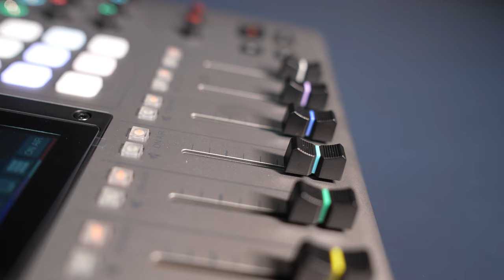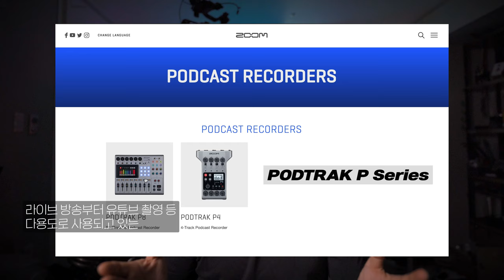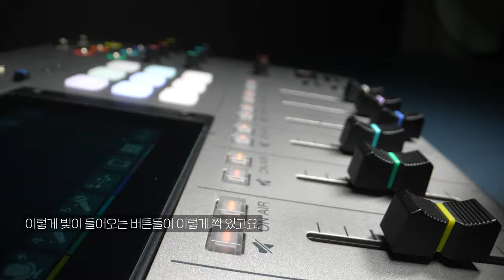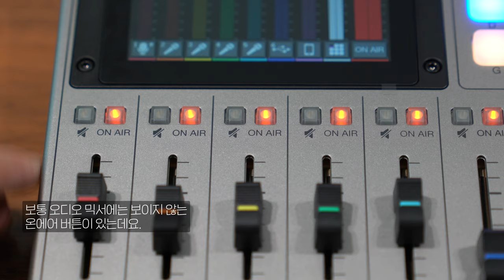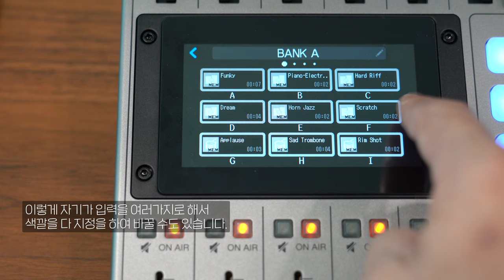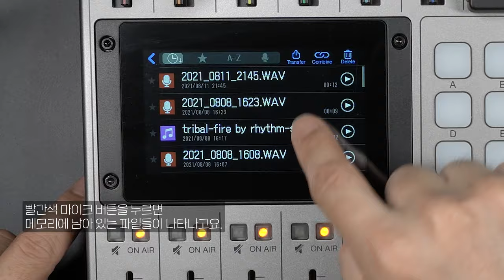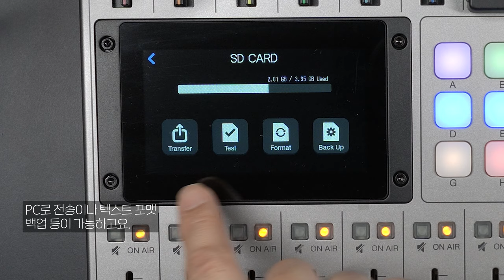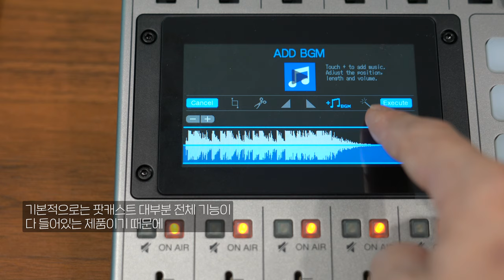유튜버 크리에이터, 이뻐서만 쓰는게 아냐~ Zoom P8 인터뷰 라이브 오디오 세팅 걱정 싹!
처음 출시 소식을 듣자마자 스펙을 보지도 않고 이거 하나 있음 좋겠다 싶었던 물건!
바로 Zoom 브랜드의 P8 입니다.

이미 4채널의 컴팩트 다기능 오디오 믹서 레코더로 사용해본 ZOOM P4 모델의 형뻘 되는 모델인데
써보면 와~ 완전 다른 물건이구나 싶습니다. 기존에 Zoom L8을 정말 다양하게 잘 사용했음에도
Zoom P8이 있어야만 하는 이유가 있었으니..

1인 크리에이터 유튜버 그리고 팟캐스트 운영자, 라이브 방송 등등...
2인 이상 방송 혹은 배경음악 전화 인터뷰 등 다양하게 사용하고 싶다면
혹은 오디오 품질을 아주 쉽게 높이고 싶다면 요고 요고 추천입니다.

00:00 Intro
00:33 오디오 믹서는 왜?
01:42 Zoom P8 소개
02:07 Zoom P8 특장점
05:47 스마트폰 유무선 연결(BTA-1)
06:31 스마트폰 연결 테스트
07:31 녹음 기능
07:39 사운드패드 활용
08:49 터치 디스플레이 매력
10:43 노이즈 감소 기능 등
13:35 정리~